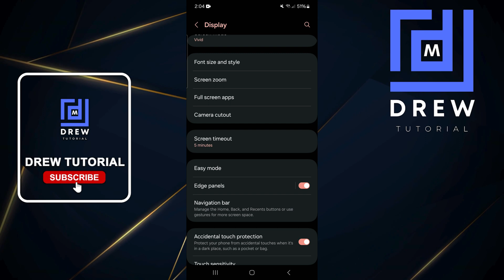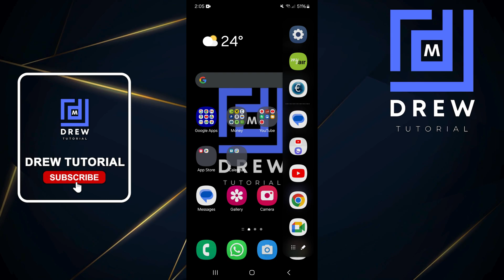How To Move Edge Panel On Samsung Galaxy Smartphone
In this tutorial, I show you How To Move Edge Panel On Samsung Galaxy Smartphone.